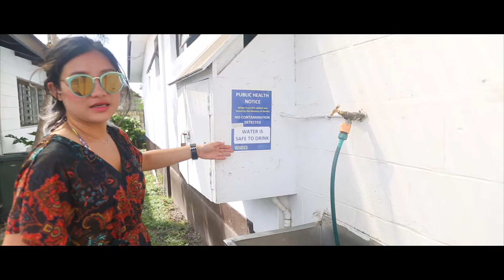Rarotonga & Aitutaki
This is the first of the two videos we made for Rarotonga, a gem in the South Pacific.

In this video, we show you the acitivities we did in Rarotonga and Aitutaki island.

Gears we used during the trip and to shoot the video:

Water bottle
Action camera used (Olympus TG Tracker)
Main camera used (Canon 5D Mk III)
Main lens used (Canon EF 24mm f/1.4)
Backup camera used (Olympus OMD EM-1 Mk I)
Backup lens used (Olympus M.Zuiko 12-40 f/2.8 PRO)
Microphone (RODE video MIC PRO+)

Spotify Purchase Trap Nation Spotify 🔊 Trap Nation 🔊 ● ●musical.ly: trapnation 📪 Send us stuff!